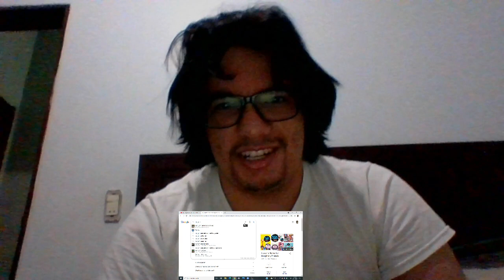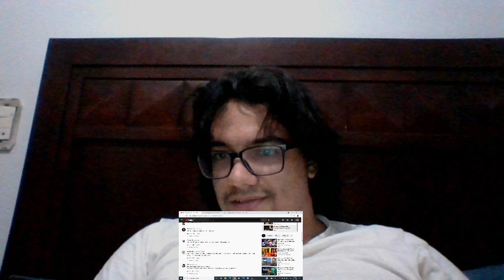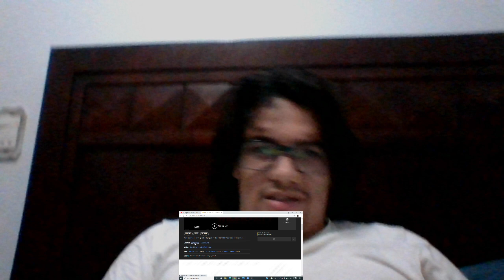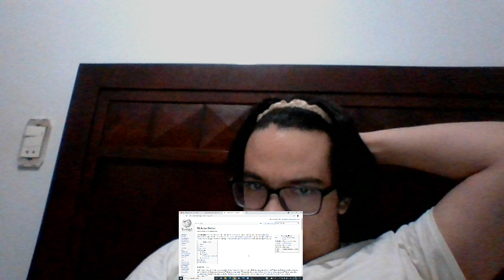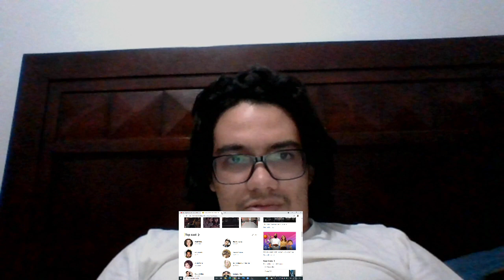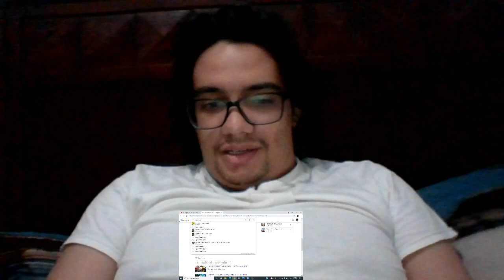DC League of Super-Pets Official Teaser Trailer (2022) [Full Length Reaction]